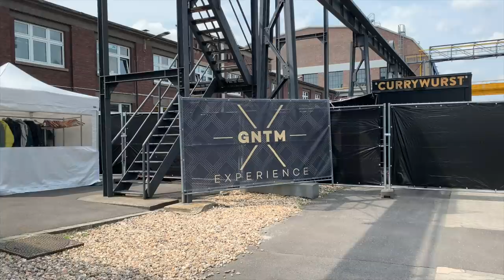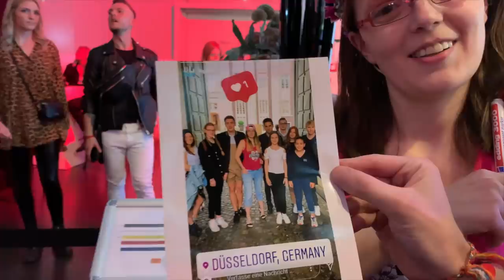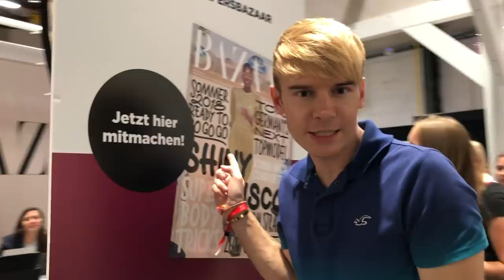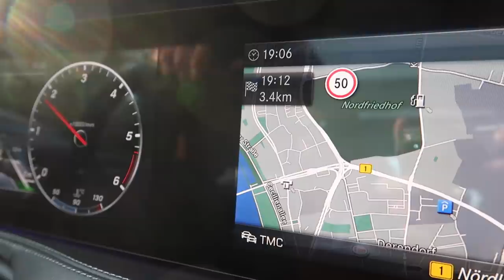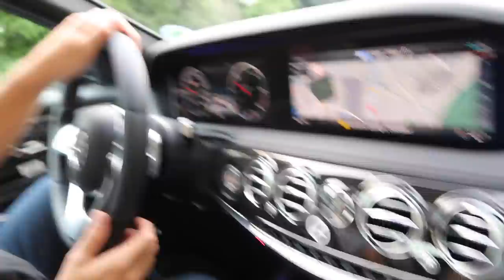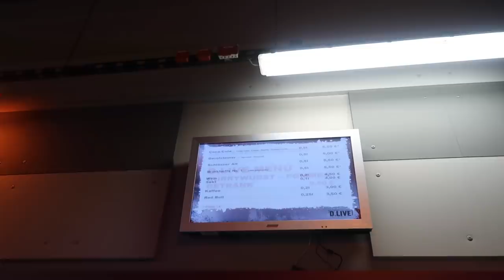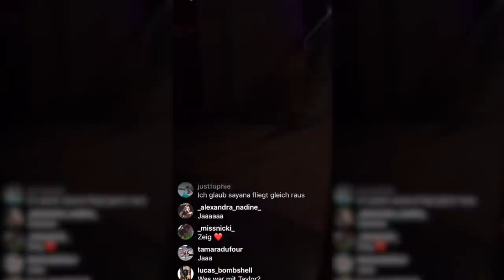GNTM 2019 FINALE BACKSTAGE & GNTM Experience | VLOG #02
Unser Vlog zum gntm2019 Finale Teil 2.

Durch den Kauf über unseren Shop Link werde ich am Umsatz beteiligt. Es entstehen für euch keine Mehrkosten. Danke für euren Support.